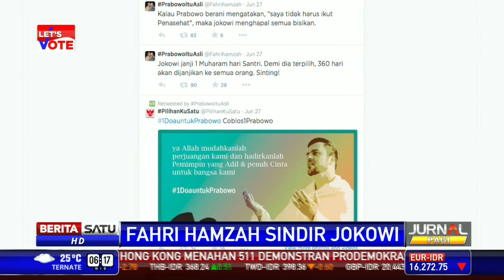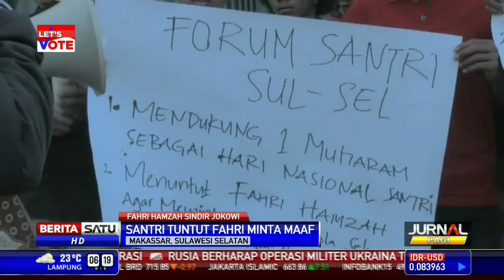Fahri Hamzah Bantah Hina Jokowi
Juru Bicara Tim Pemenangan Prabowo-Hatta, Fahri Hamzah membantah telah menyebut Jokowi sinting. Hal itu terjadi setelah dirinya melontarkan sindiran kepada Capres Joko Widodo melalui akun twitternya @fahrihamzah. Wakil Sekretaris Jenderal PKS ini pun akan dipanggil Bawaslu.

Facebook.com/BeritaSatuTV
Youtube.com/BeritaSatu